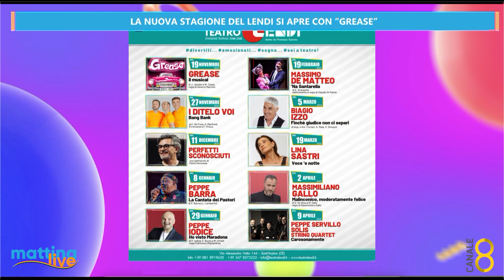La nuova stagione del Lendi si apre con "Grease" -MattinaLive 19/11/2024